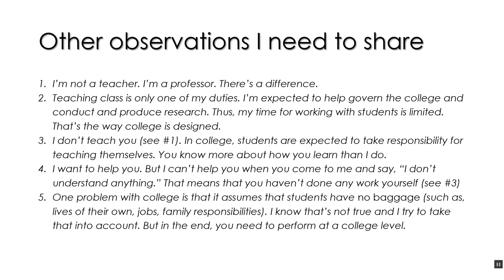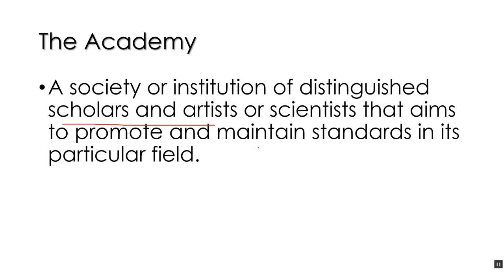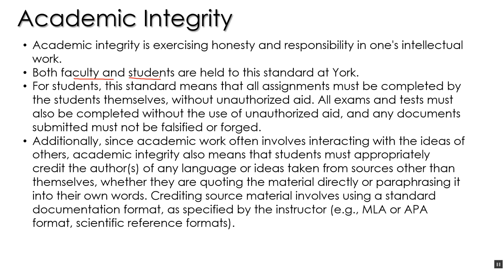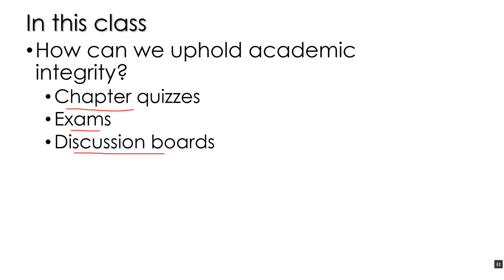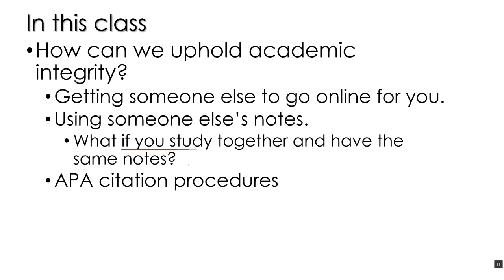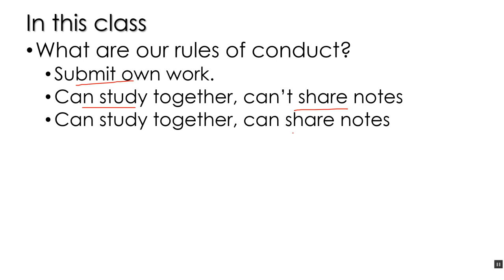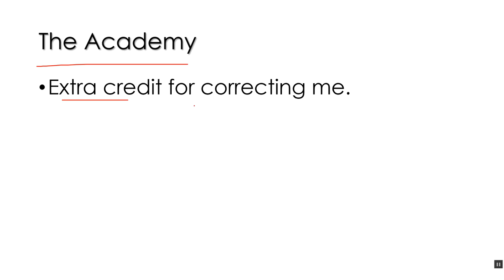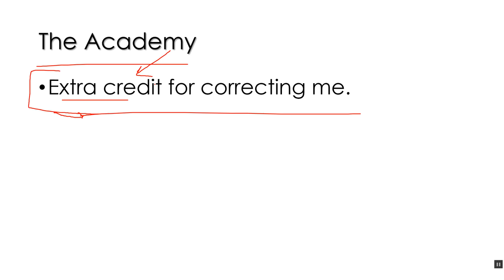academic integrity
short video